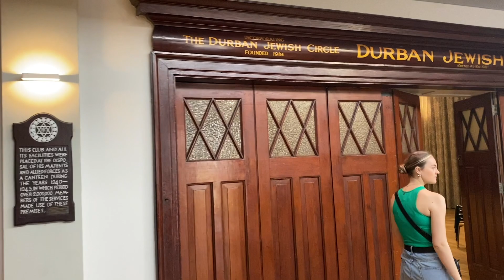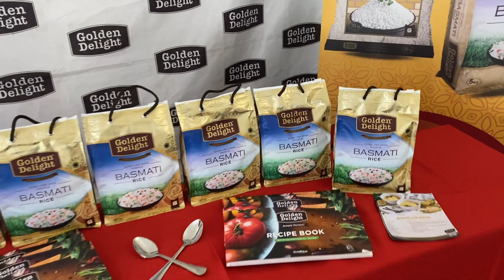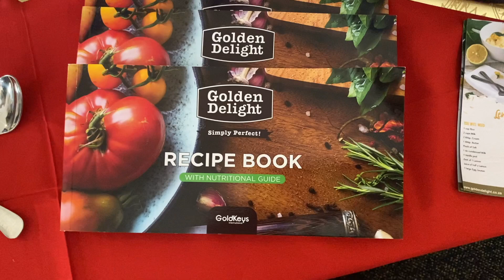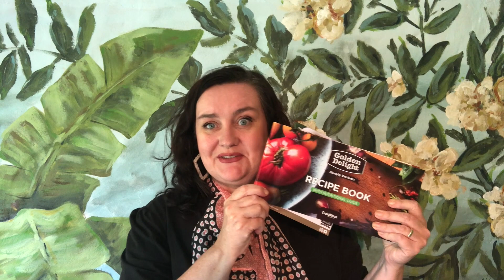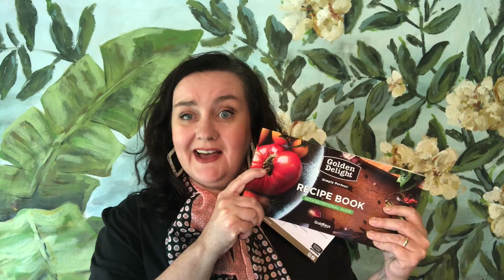Rice Cheesecake & Masterchef Vibes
We go on a Cook Off adventure with Golden Delight products, expecting to cook in teams, only to find we are on our own cooking meals with Basmati rice. Masterchef vibes as the pressure is on to get the recipes just right. Even a cheesecake...who knew cheesecake with rice would taste so good? Not us!

For the cheesecake recipe visit our blogpost at Shedlock House